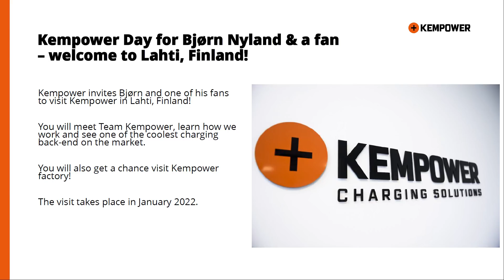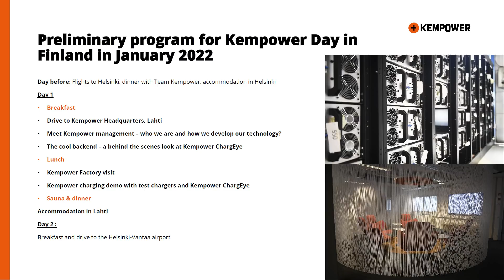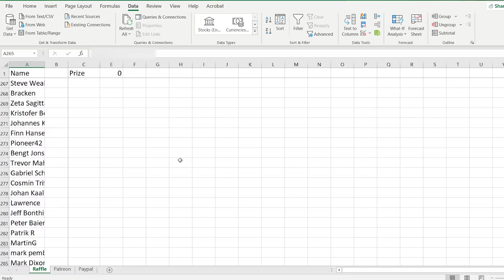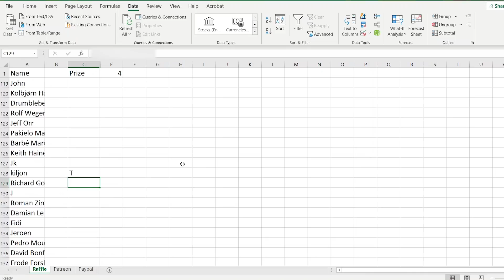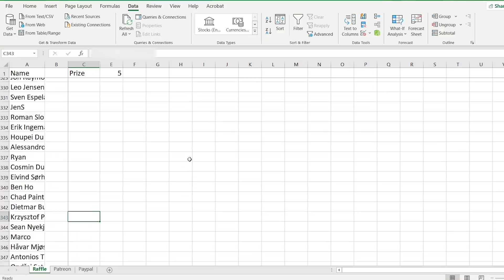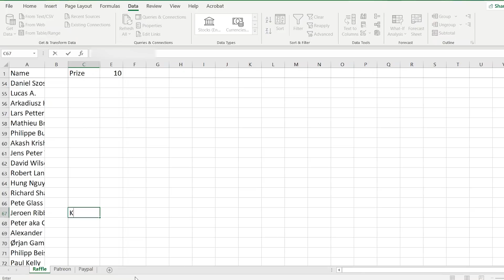Kempower giveaway. Watch this if you're a Patreon supporter.